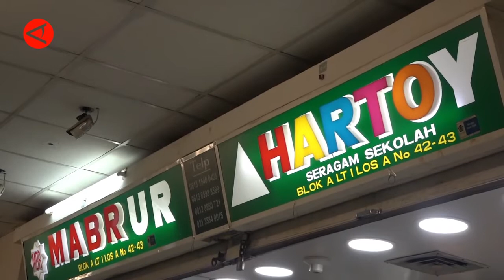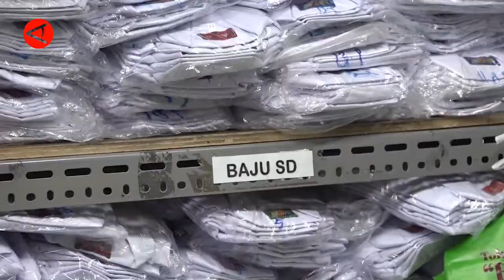PTM PADA TAHUN AJARAN BARU, TOKO SERAGAM SEKOLAH RAMAI PEMBELI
MESKI TAHUN AJARAN BARU 2022/2023 TELAH DIMULAI SEJAK SENIN (11/7) LALU, TERNYATA MASIH BANYAK ORANGTUA MURID YANG BERBURU SERAGAM SEKOLAH, MINGGU (17/7), SALAH SATUNYA DI PASAR TANAH ABANG, JAKARTA PUSAT. PEMBERLAKUAN PEMBELAJARAN TATAP MUKA (PTM) YANG SUDAH 100 PERSEN DI IBU KOTA, MENJADI SALAH SATU FAKTOR PENYEBAB BANYAKNYA PERMINTAAN SERAGAM SEKOLAH.
(AFRA AUGESTI/YOVITA AMALIA/LUDMILA YUSUFIN DIAH NASTITI)